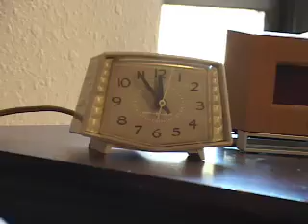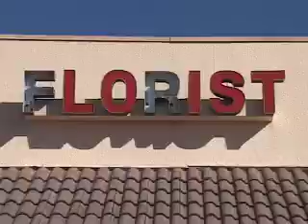Guy & Doll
Guy almost misses his big date with Doll. Will a fist full of stolen flowers be enough to gain forgiveness?